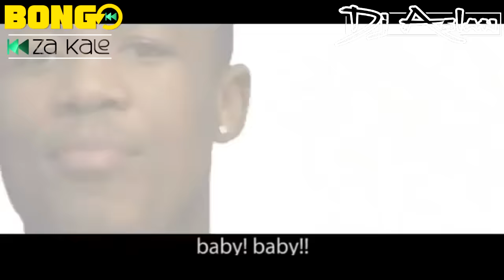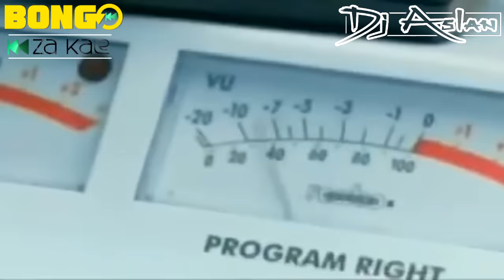BONGO ZA KALE - ASLAN[Alikiba/Hussein Machozi/Matonya/MrBlue/Z-Anto,Ray C/Lady Jaydee/Marlaw/Matonya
Aslan presents a fresh and superb blend and mix of Bongo za kale, featuring the greatest hits from the golden era of bongo.